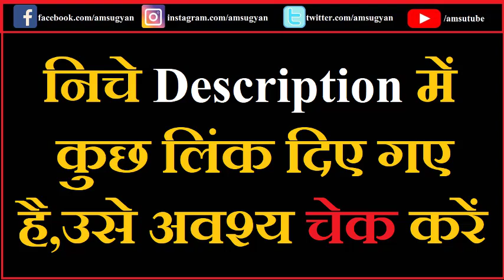श्रीमद्भगवद्गीता अध्याय 1 श्लोक 8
SHRIMADBHAGVADGITA SADHAK SANJEEVANI by Swami Ramsukhdas